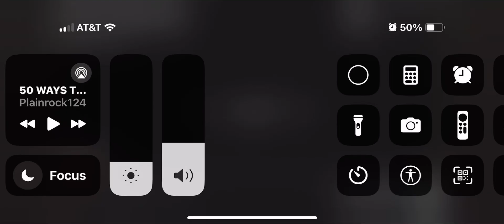Fire is bad